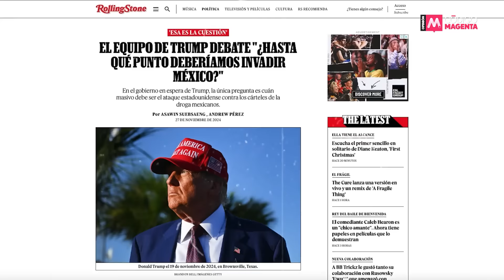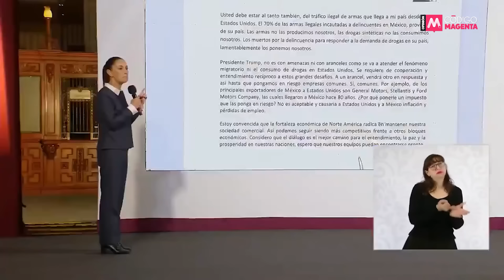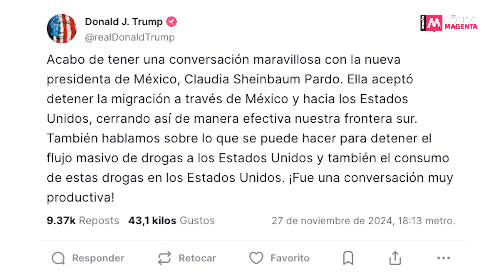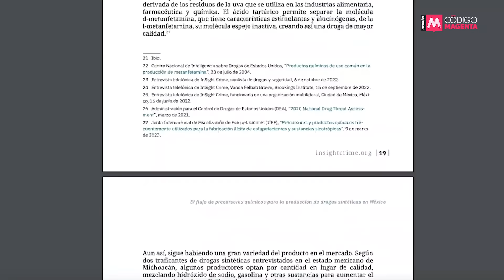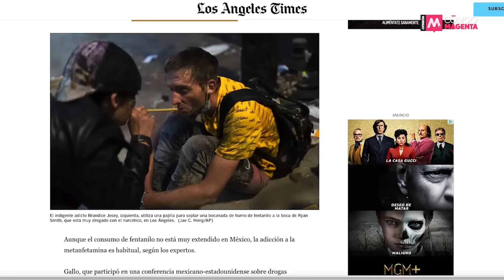Make Mexico Great Again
La revista Rolling Stone, en su edición Estados Unidos, publicó un artículo detallado en el que da constancia de cómo en el War Room de Donald Trump ya se baraja realizar una invasión militar hacia México, sólo falta decidir el grado de intensidad.

Con ello, Trump cambiaría el “America” por “Mexico” en su eslogan de campaña: Make Mexico Great Again. ¡Houston tenemos un problema, que alguien nos ayude!

Checa la editorial de Marcela Garza Barba @lostaconesdemarcela por @codigomagenta